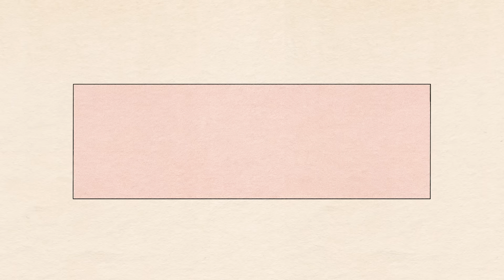Bachelor Recap: Ep 9 | Seeking The Fantasy in Fantasy Suites - Ep 294 - Dear Shandy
Shandy is back with The Bachelor, Season 28 recaps! Today we're breaking down episode 9, aka Fantasy Suites!

Time Stamps:
0:00 - Housekeeping
1:58 - Episode 9 Kick Off
2:31 - Rachel
8:38 - Kelsey
20:40 - Daisy
28:23 - Cliffhanger
36:52 - Andy’s A-Game
38:12 - Shandy Word Watch
41:33 - Shandy’s Predictions